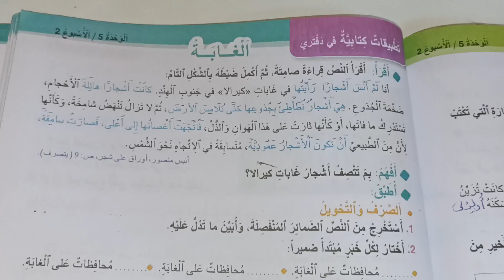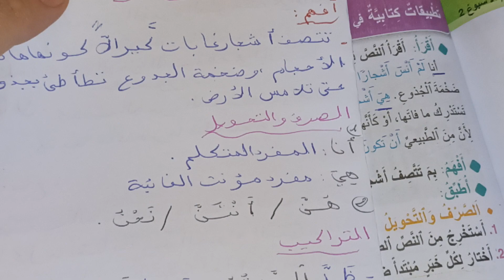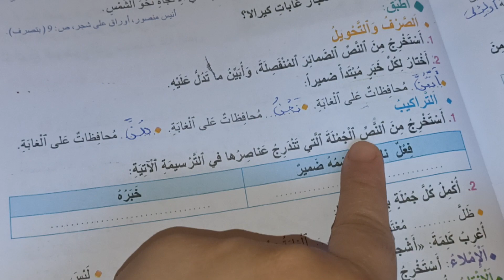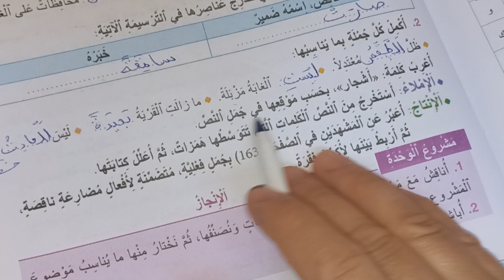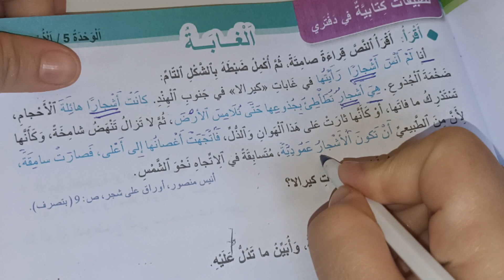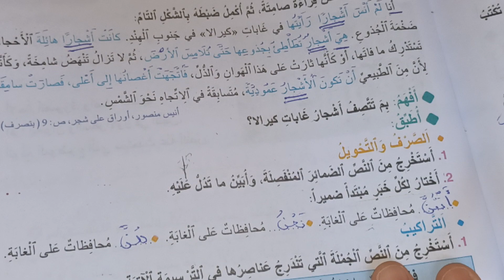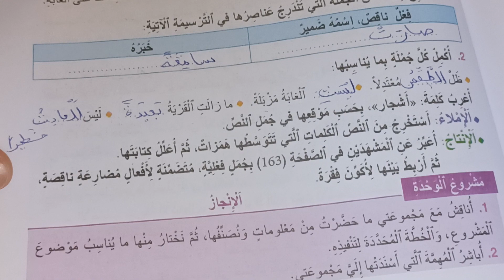تطبيقات كتابية في دفتري واحة الكلمات العربية المستوى الرابع صفحة:169